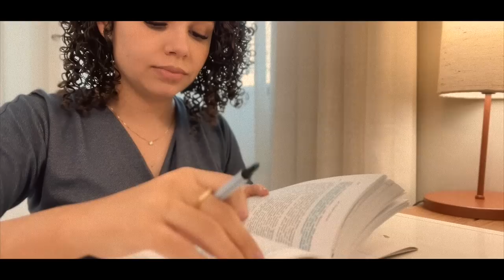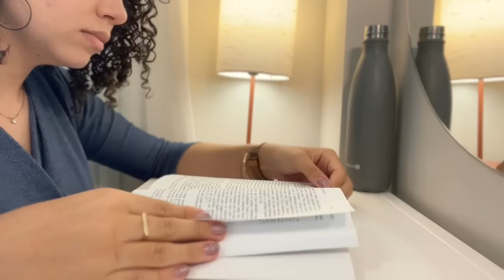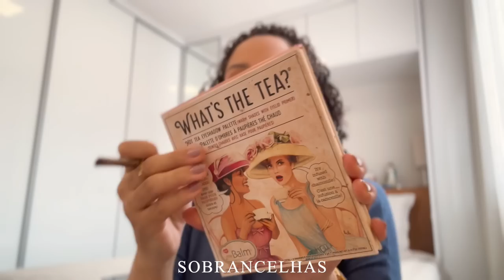Rotina em família, niver da nossa afilhada, Antônio tá crescendo muito… 🤰🏻☀️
Onde encontrar os produtos usados:
Protetor Solar Stick Adcos
Esponja Niina Secrets
What's The Tea? The Balm
Bt Fix Bruna Tavares